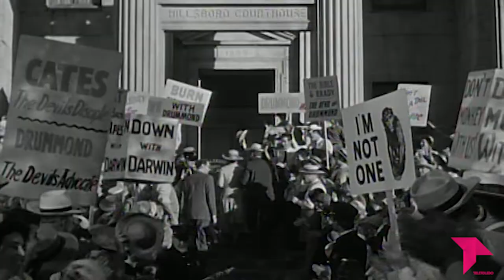EL CALLEJÓN 'LA HERENCIA DEL VIENTO'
En 1960 Stanley Kramer ya puso a la sociedad norteamericana frente a un espejo, parte de ella veía el reflejo de un primate mientras que otra parte observaba una creación divina...darwinismo frente a creacionismo. Película basada en una obra teatral con juicio de por medio y con las brillantes interpretaciones de Spencer Tracy, Fredric March y Gene Kelly.
Antonio Lázaro, David Parages, Santiago de Lucas y Sixto Cid junto a Wenceslá Berrendo se reúnen en 'El Callejón de las Maravillas' para charlar sobre 'La Herencia del Viento'.